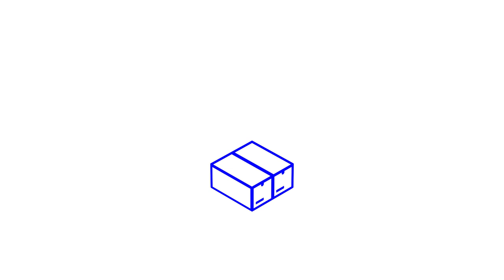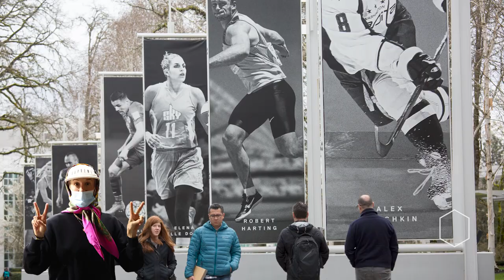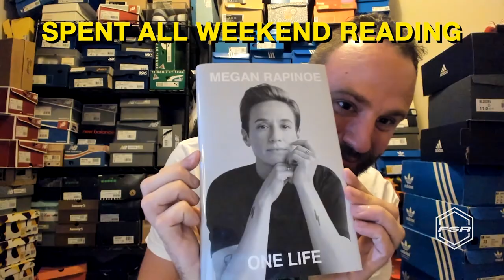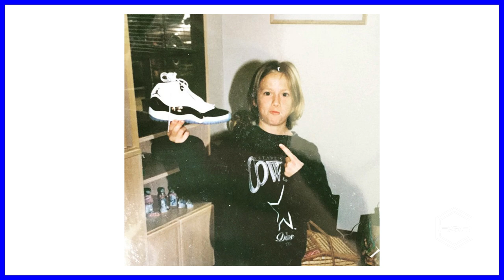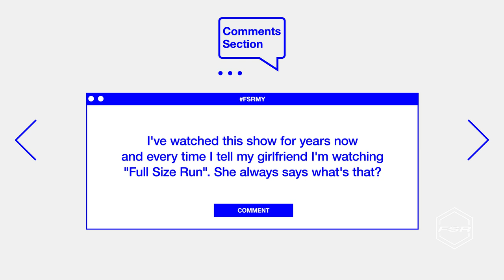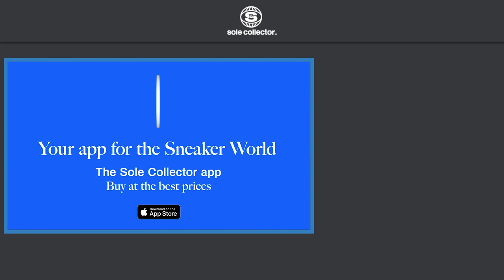Megan Rapinoe Wants Nike to Give Women Better Deals | Full Size Run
Full Size Run is Sole Collector's weekly sneaker talk and debate show featuring co-hosts Brendan Dunne, Matt Welty, and Trinidad James. World Cup champion and Olympic gold medalist Megan Rapinoe talks about wanting her own Nike sneaker, wanting women to have fair sneaker contracts with Nike, her relationship with Sue Bird, and her overall love of sneakers.

The hosts of the Internet’s biggest sneaker shows, Sneaker Shopping and Full Size Run, come together in The Complex Sneakers Podcast. Joe La Puma, Matt Welty, and Brendan Dunne discuss the most important sneaker news and topics every week, and give their expert opinions that can only be told authentically from Complex.